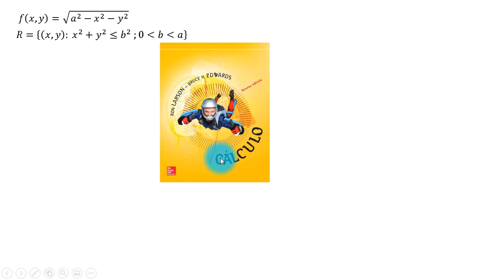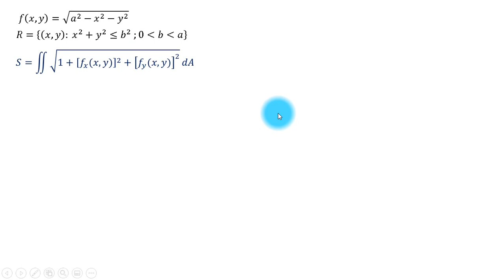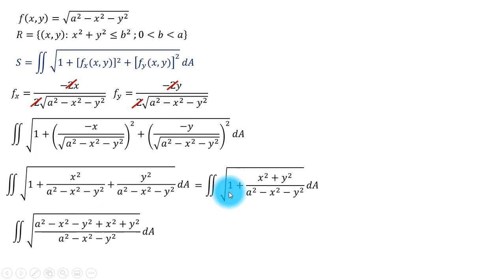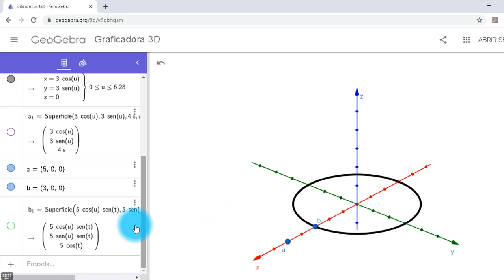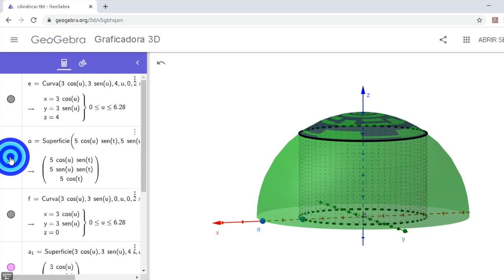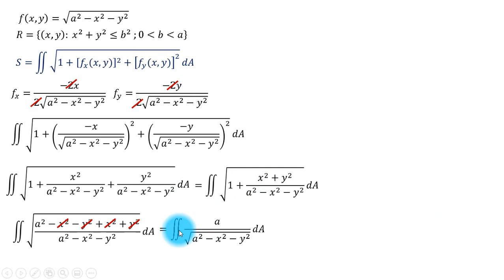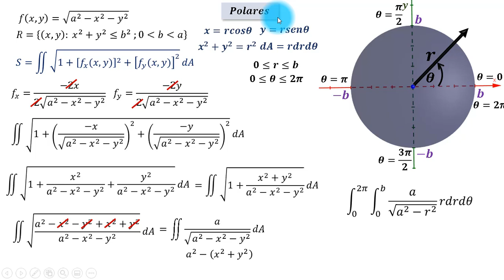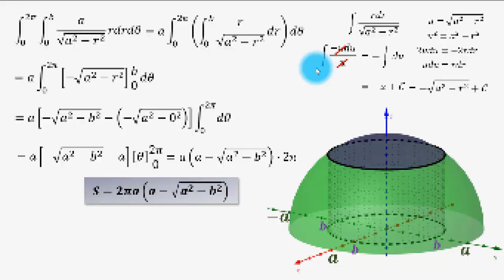Cálculo de área de superficie hemisferio sobre disco | Polares | [LARSON 14.5] | GEOGEBRA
Se determina el área de superficie de la porción del hemisferio de radio a, sobre el disco de radio b, tomando en cuenta que b es menor que a. Para la integral doble se pasa a coordenadas polares, y se modela el área en GEOGEBRA.

Ejercicio tomado del libro CÁLCULO 9na Edición de Ron Larson y Bruce Edwards
Sección 14.5 Ejercicio 13.